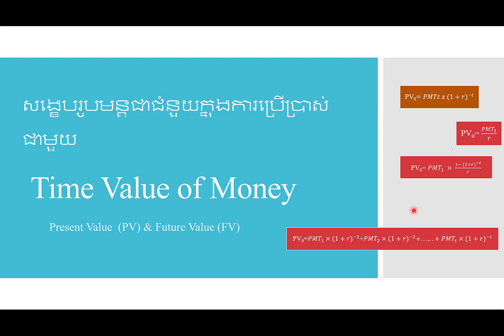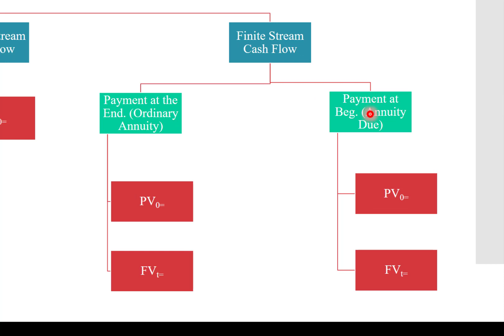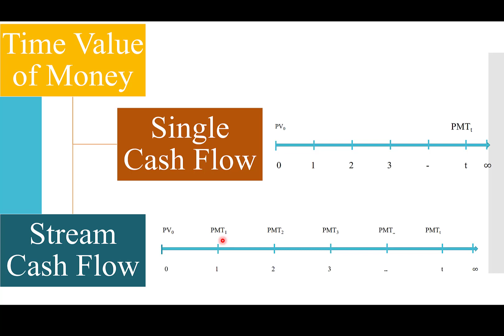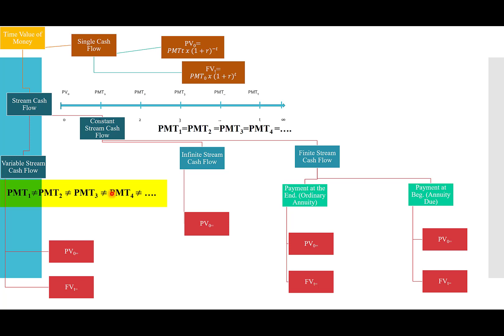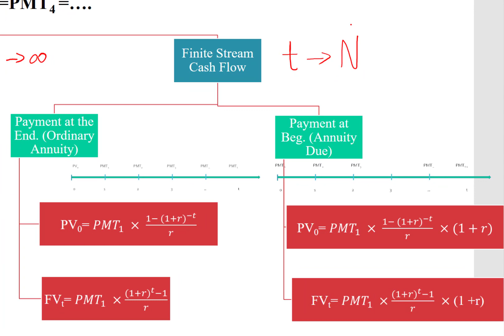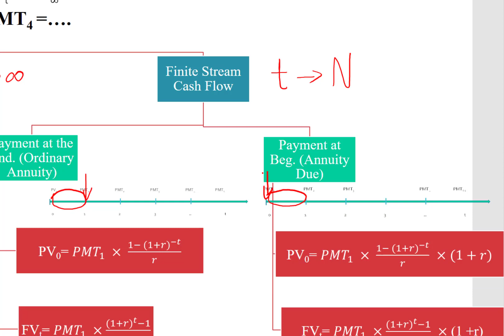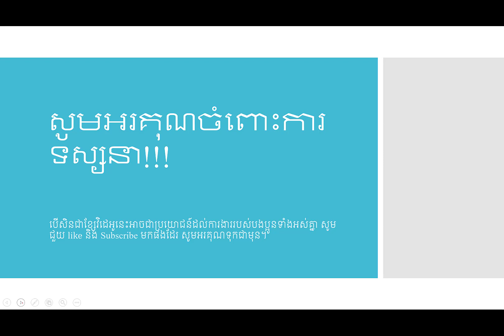រូបមន្តសង្ខេប​នៃ Time Value of Money ​(PV and FV) ភាគ​ ១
ជ្រើសរើសយករូបមន្ត PV មកប្រើប្រាស់